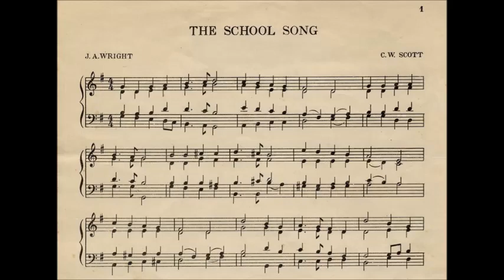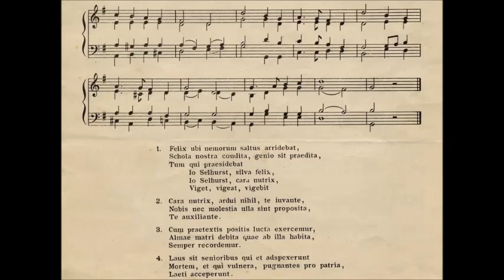School Song Selhurst Grammar School for Boys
Music by C W Scott, words (in latin) by J A Wright

This piece was composed by two of the masters at Selhurst Grammar School for Boys and the recording was made in 1954 in the school hall in Croydon, on a 78 rpm. gramophone record to celebrate the fiftieth anniversary of the founding of the school. The choir of about three hundred boys was selected from a total of about eight hundred in the school.I have managed to remove most of the hisses and pops from the performance, but was unable to correct the distortion on the loud passages. Enjoy!

On the same day that the school song was recorded, we also recorded a performance of the Hallelujah chorus. I regret I did not get a copy of this. If anyone does have a recording of this performance, I would be grateful if it was also put on YouTube.